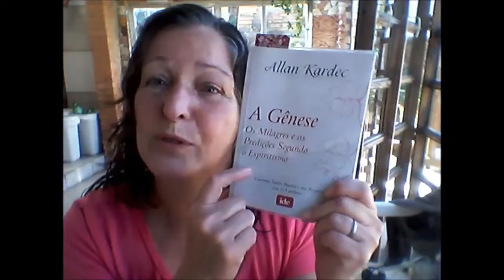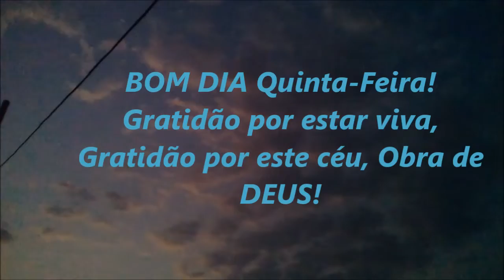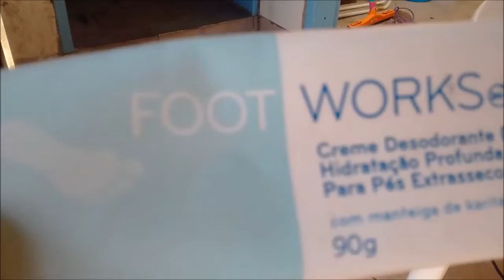Guisado feito em casa, Livro novo, Cuidando do pé e da mão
Eu estou bem melhor, pronta para fazer minhas "artes",
Eu compartilho com vocês um pouco da minha rotina.
Bjus